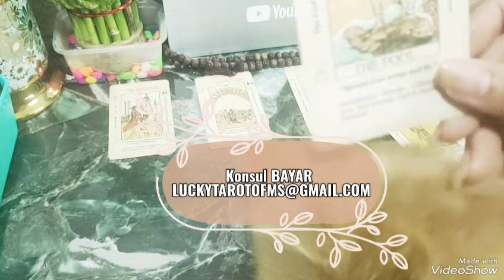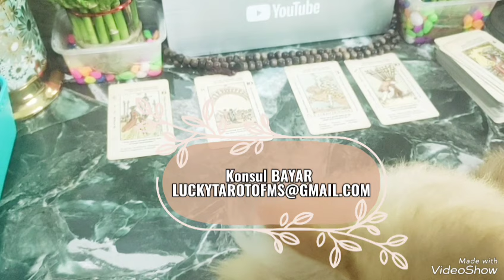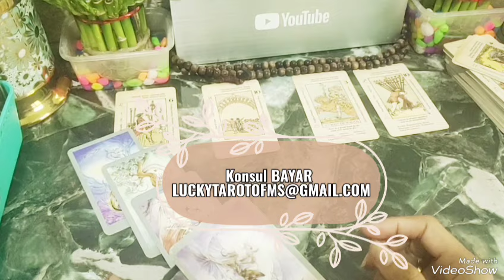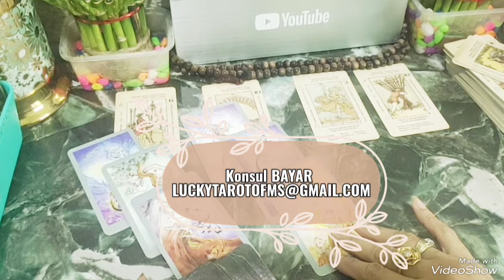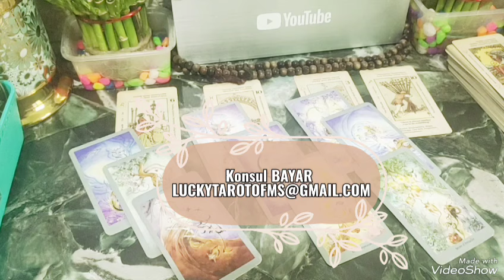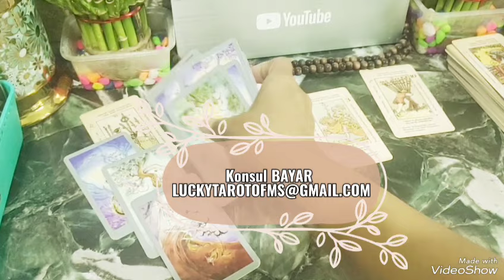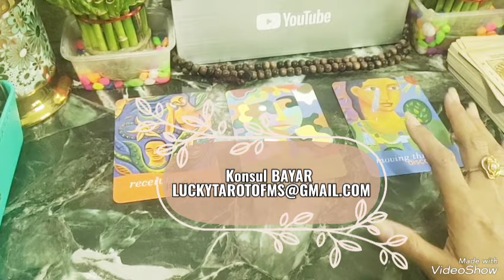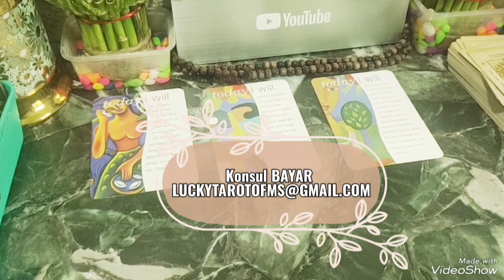ARIES FEBRUARI 🌍 UJIANNYA BERAT HADAPI DENGAN BIJAK WALAUPUN HARUS HANCUR BERKEPING2 HADAPI UJIAN